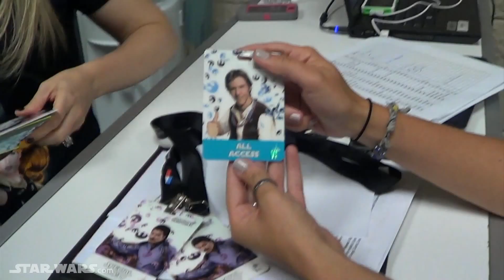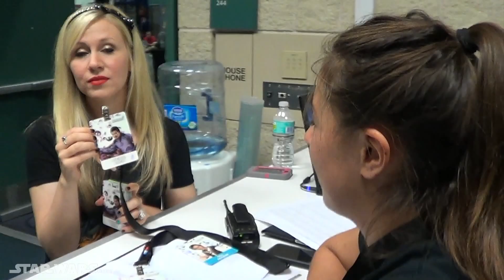Ashley Eckstein's CVI Video Diaries: Preview Night!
Ashley's Video Diary #1 from Star Wars Celebration VI in Orlando, Florida.